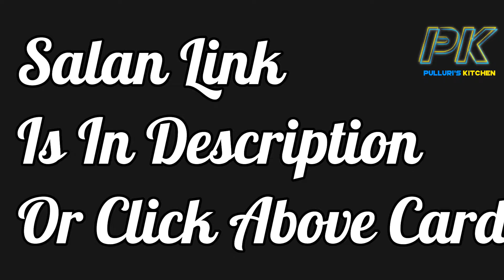Egg Biryani In Rice Cooker | @PullurisKitchen